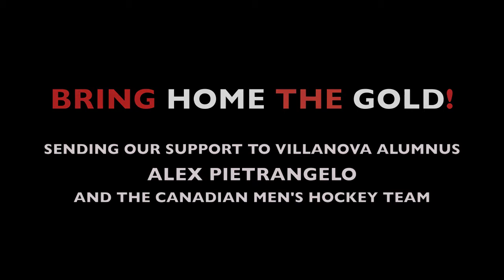Sending Support to Sochi!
Villanova College Students Send Their Support to VC Alumnus Alex Pietrangelo (VC08) and the Entire Canadian Men's Hockey Team!